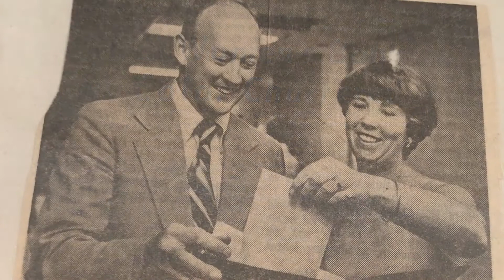Colorado Business Hall of Fame Laureate Spotlight: Judith B. Wagner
Junior Achievement-Rocky Mountain and the Denver Metro Chamber of Commerce are proud to present COLORADO BUSINESS HALL OF FAME: STORIES OF GRIT, GRACE, AND GRAND VISION, a one-hour special documentary on January 28, 2021, 7 p.m., on Rocky Mountain PBS.